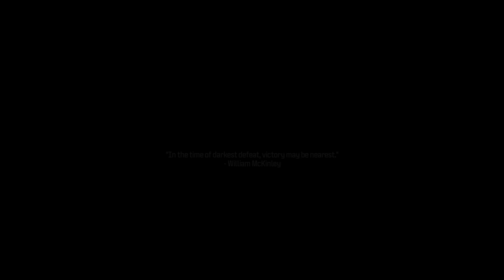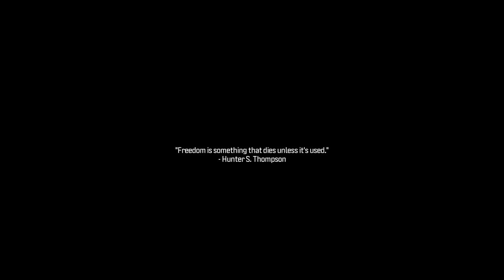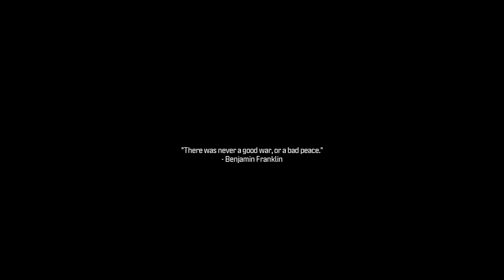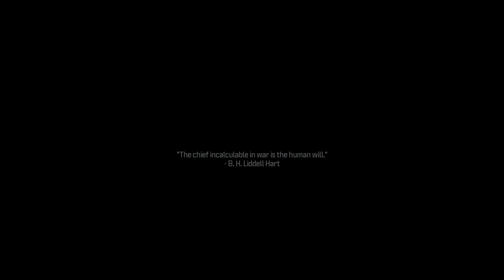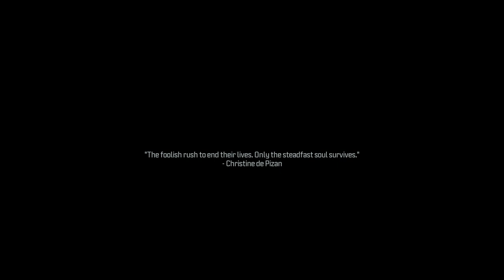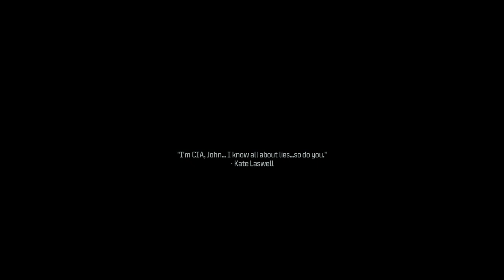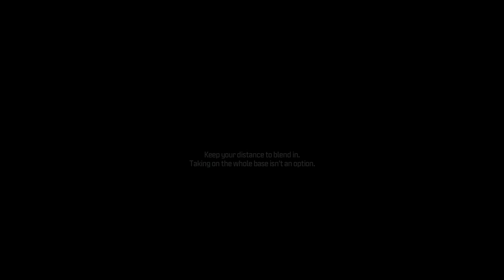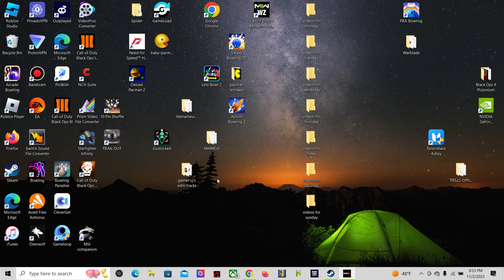Call of Duty Modern Warfare 3 2023 no commetary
I quit the game during the deep cover mission stuck on that mission so i quit also not a fan of stealth missions